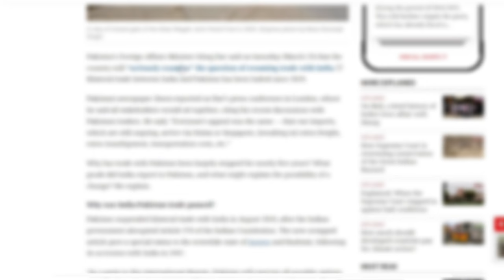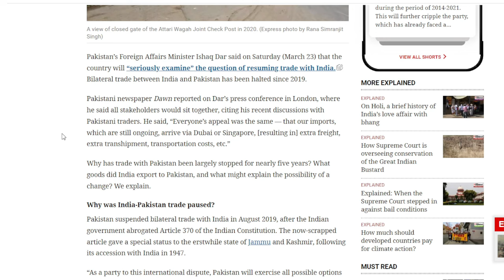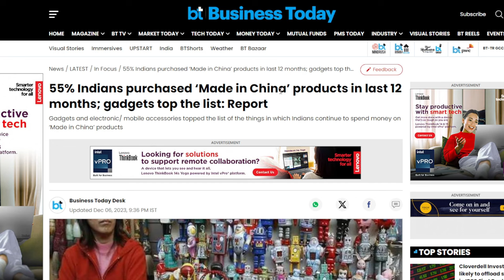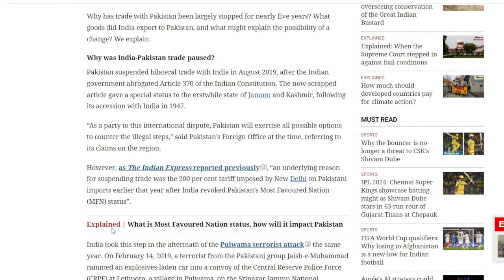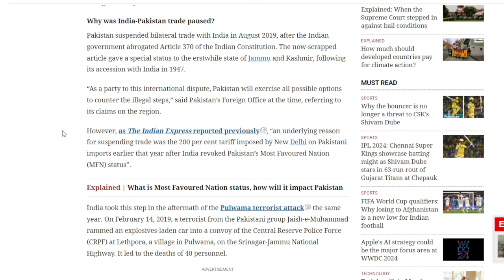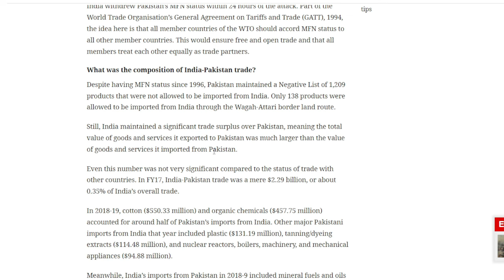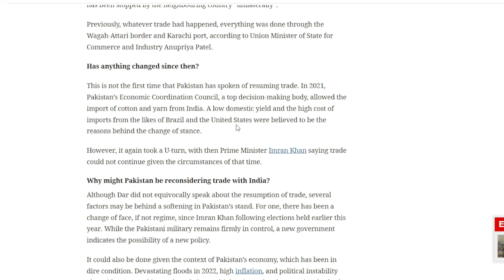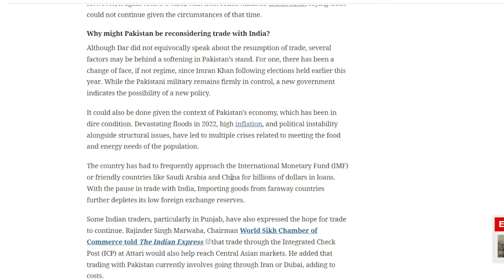पाकिस्तान भारत के साथ व्यापार फिर से शुरू करना चाहता है! Know Why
Ishaq Dar, Pakistan's minister of foreign affairs, declared on Saturday, March 23, that his nation will "seriously examine" the possibility of resuming commerce with India. Since 2019, there has been no bilateral trade between Pakistan and India.

The Pakistani daily Dawn carried an article about Dar's press appearance in London, where he mentioned his recent talks with Pakistani traders and stated that all parties involved will be seated together. According to him, "everyone's appeal was the same: our imports, which are still ongoing, arrive via Singapore or Dubai, [resulting in] additional freight, additional transhipment, additional transportation costs, etc."